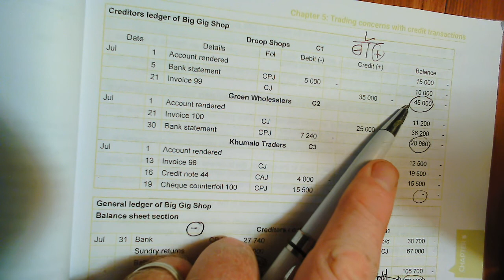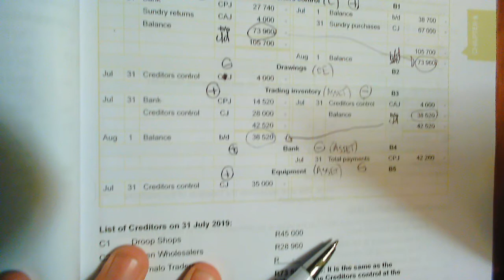p 31 Creditors List